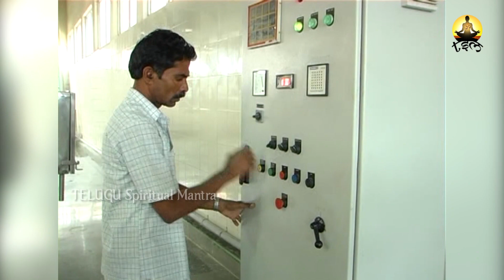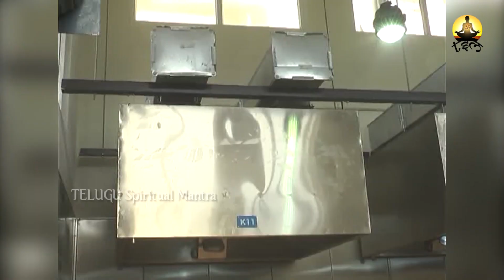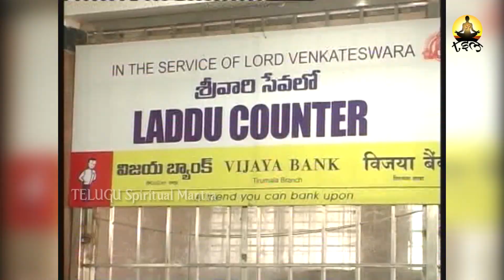తిరుపతి లడ్డు ఎలా తయారు చేస్తారో చూడండి.. | See how Tirupati Laddu is made. tirupati | TSM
WATCH : తిరుపతి లడ్డు ఎలా తయారు చేస్తారో చూడండి.. | See how Tirupati Laddu is made. tirupati | TSM